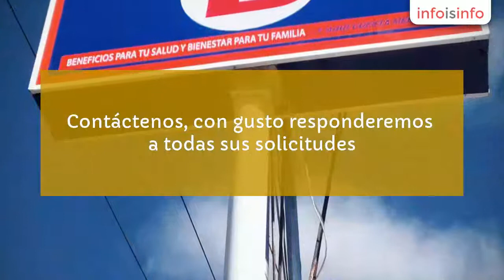Rótulos en Toluca - IMPACTO CREATIVO - InfoIsInfo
IMPACTO CREATIVO, Rótulos en Toluca. Más Información

Elaboración y colocación de rotulos, anuncios luminosos, espectaculares, artículos promocionales, letras 3D, viniles, banners, lonas, mantas, toldos, letras con leds, publicidad en general.  Brindamos excelente asesoría en cuanto a materiales, costos, presupuestos, de manera que el proyecto se ajuste a su economía. Damos atención personalizada, la cual es confiable y con respuesta inmediata. Más de una década de experiencia nos respalda. Contáctenos, con gusto responderemos a todas sus solicitudes

Cajas de luz (anuncios luminosos):
letras 3D, neon, estructuras en tubular, toldos, techos
luminosos.
Publicidad Móvil
Señalización (ayudas visuales):
Letreros, banners, display, señales industriales, viales etc.
Materiales:
Estirenos, corroplast, acrilicos, laminas galvanizada etc.Decoración de locales comerciales:
rotulación de fachadas, interiores y exteriores.Impresión digial:
vinilonas, espectaculares, viniles, microperforado,
lona mesh, telas, (pequeño y gran formato).Rotulación de flotillas:
Vehículos, camionetas, trailers etc.
Materiales:
Vinil adherible (materiales reflejantes, impresión digital)

Elaboración y colocación de anuncios luminosos
Elaboración y colocación de toldos
Rotulacion de flotillas
Diseño Gráfico y Paginas Web
Rotulación de fachadas